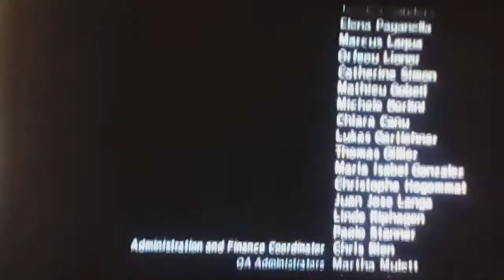Let's Play Mario & Sonic at the Olympic Winter Games: Finale Part 4: Closing Ceremony The Final Part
In this Part of the Final Episode of Mario & Sonic at the Olympic Winter Games, we finally come to the very end of the game!